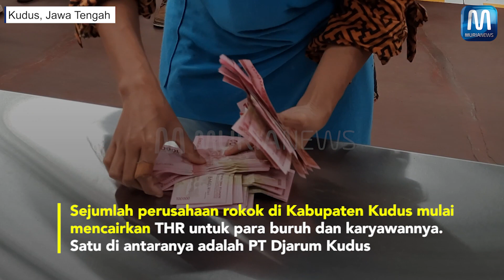THR Pabrik Rokok di Kudus Cair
Sejumlah perusahaan rokok di Kabupaten Kudus mulai mencairkan THR untuk para buruh dan karyawannya. Satu di antaranya adalah PT Djarum Kudus
Djarum mulai mencairkan dana THR kepada karyawan harian dan borongnya pada Selasa (19/4/2022) di tujuh kabupaten.Yakni Kudus, Pati, Rembang, Demak, Jepara, Temanggung, dan Lombok
Pada tahun 2022 ini PT Djarum mengeluarkan uang untuk THR karyawan dan buruhnya sebesar Rp 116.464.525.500
Jumlah tersebut meningkat dari tahun 2021 kemarin yang jumlahnya senilai Rp 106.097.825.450
Khusus untuk Kudus sendiri, ada sekitar 44.861 buruh dan karyawan. Dengan nominal pembayaran THRnya mencapai Rp 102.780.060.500
Dia menambahkan, alasan dana THR dibagikan lebih awal agar bisa meringankan kebutuhan menjelang Lebaran tahun ini